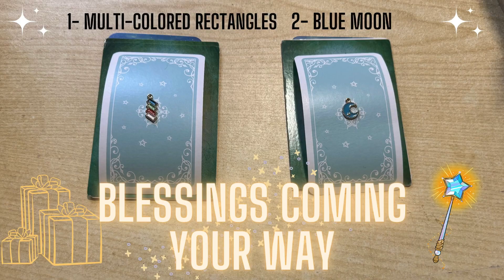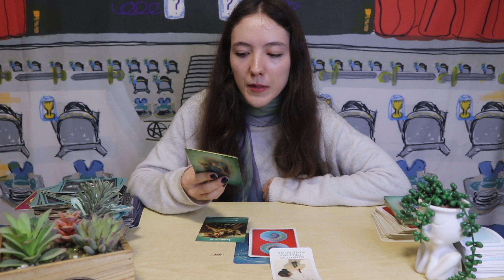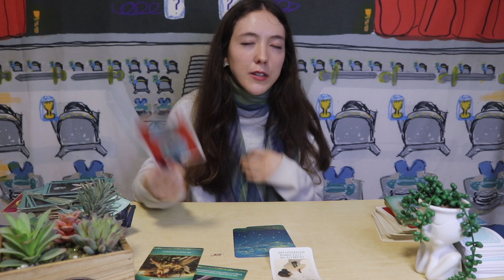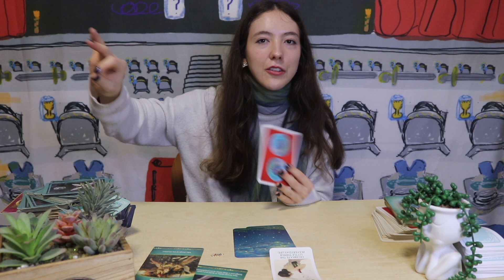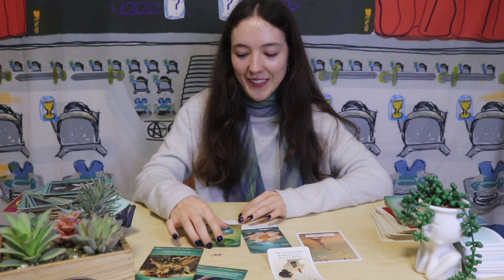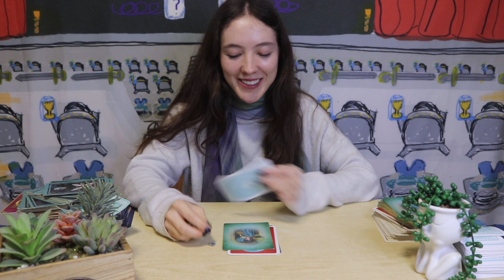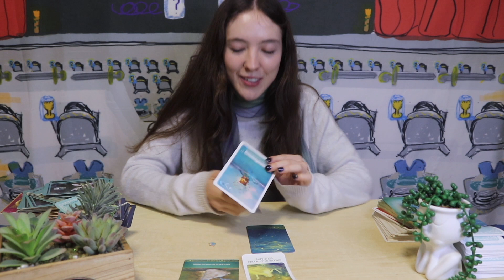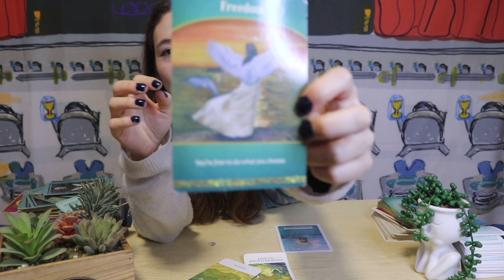Blessing Coming Your Way✨🎁 - Pick a Card Reading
Timestamps:
Initial Card Selection: 00:24
Group 1- Multi-Colored Rectangles: 00:33
Group 2- Blue Moon: 6:54